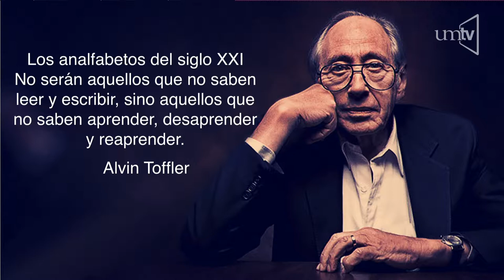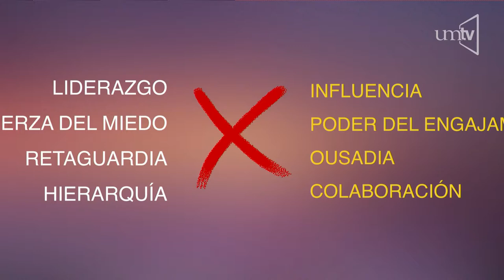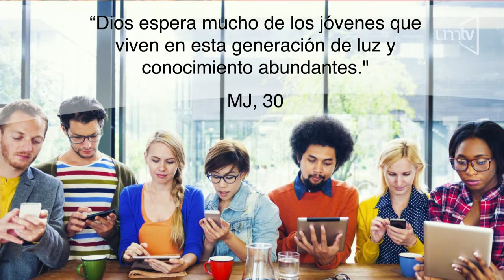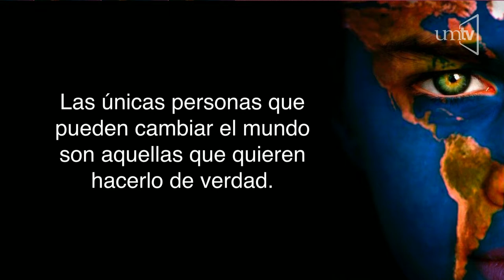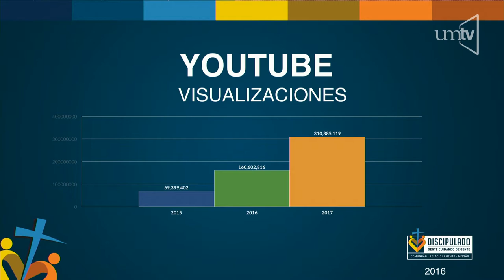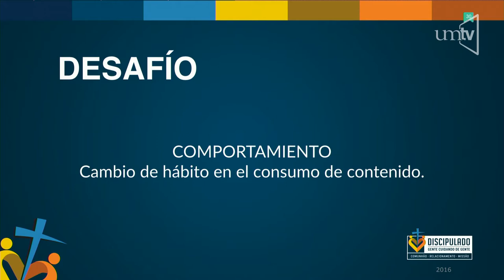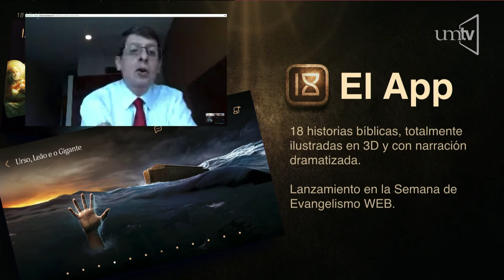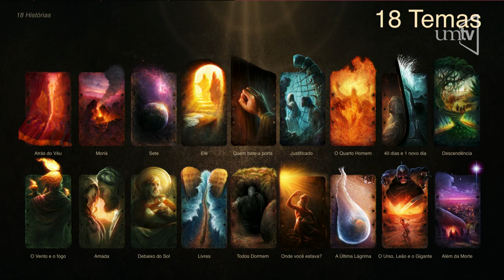No Pray, No Gain - 04 - Rafael Rossi